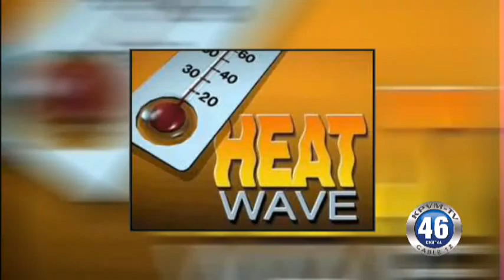07/03/2013 Pahrump Valley Fire & Rescue Extreme Heat Tips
Pahrump Valley Fire and Rescue Lieutenant Scott Perry gives some helpful tips to stay healthy during the recent extreme weather conditions.